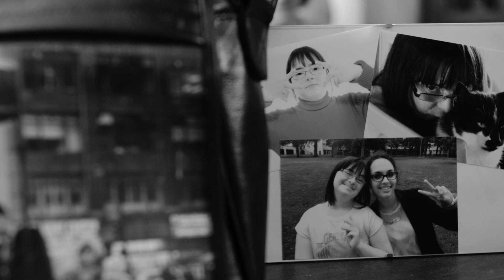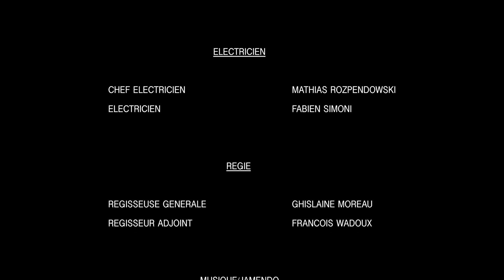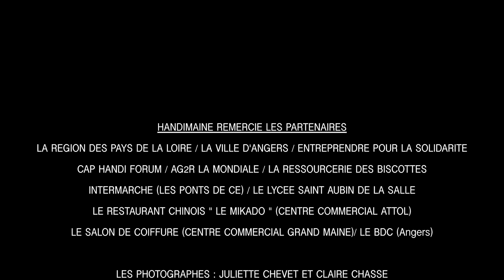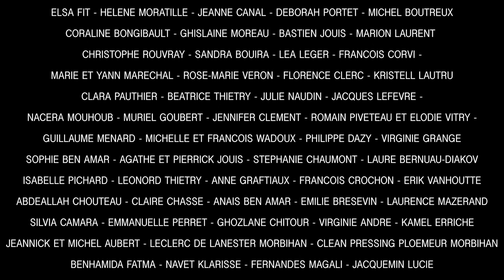TRILOGIE INDIFFERENCE - Entre Les Mots - Volet 2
Océane, une lycéenne vient d’intégrer un nouveau lycée. Après une intervention d’une jeune fille trisomique à propos de sa maladie, celle-ci se moque d’elle. Une partie de la classe est choquée.